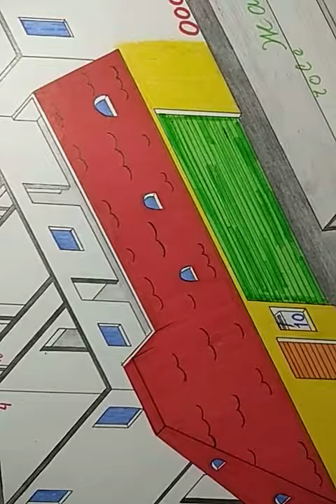17-07-2020 22:22:20 FOR SALES HOM